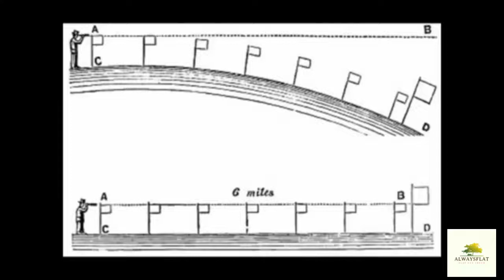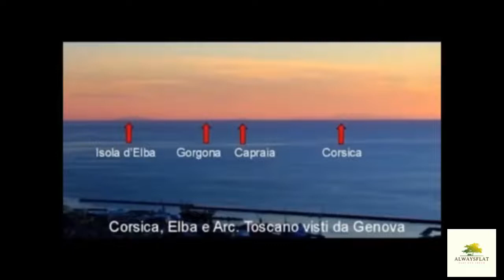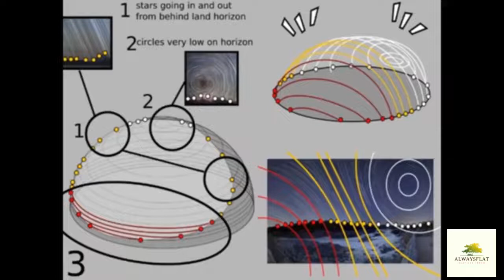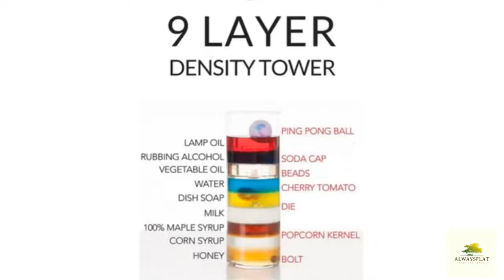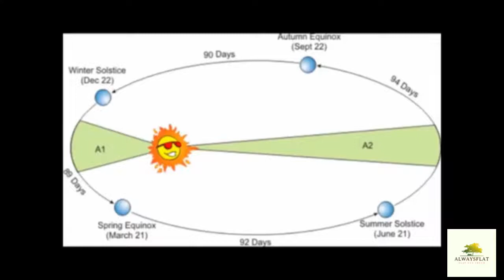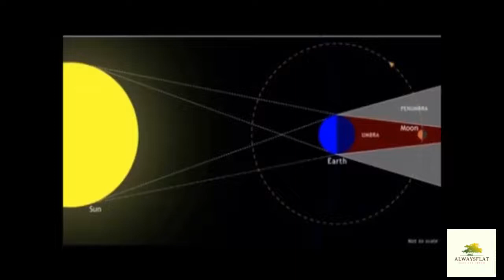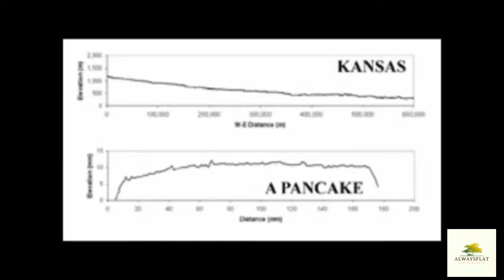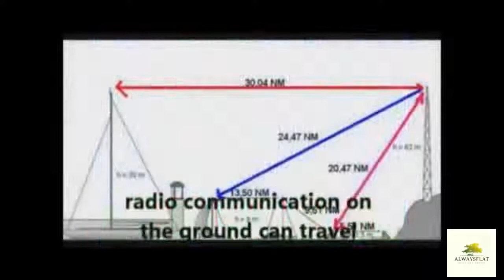Flat Earth Part Four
This documentary narrated by Eric Dubay goes through 200 or so proofs that we all see and observe daily that indicates the earth on which we're living is not a spinning ball. Watch and see for yourself.